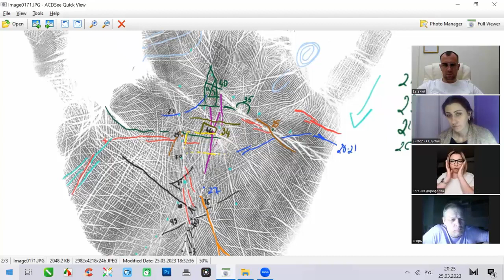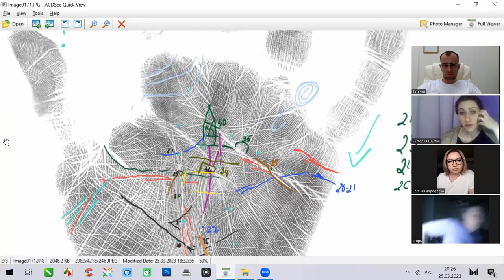Хиромантия. Ученик проводит мудрый анализ